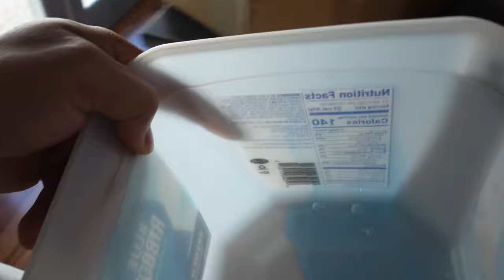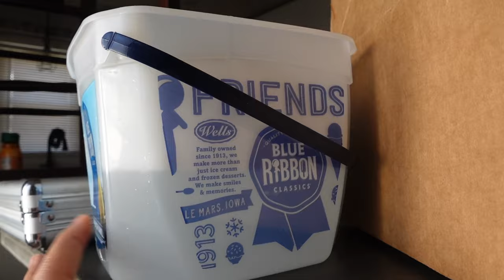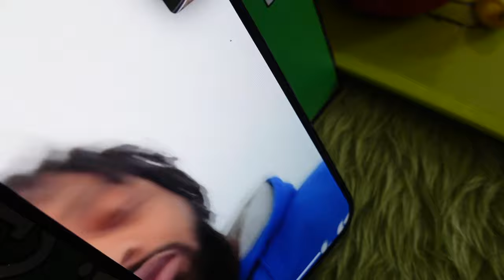I HAND WASHED MY BONNET 🤮 | I OPENED UP MY BARBERSHOP 👀💈 | OG FORTNITE WIN 🥇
THIS IS YOUR SIGN TO WASH YOUR BONNET 😭😭😭😭🤢